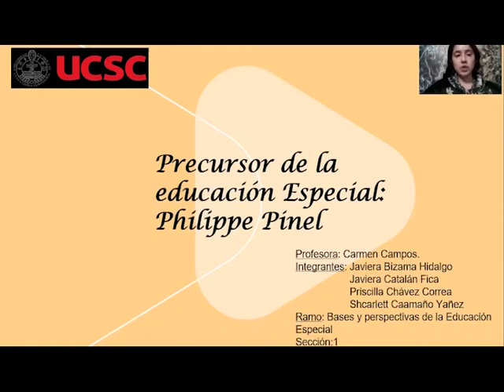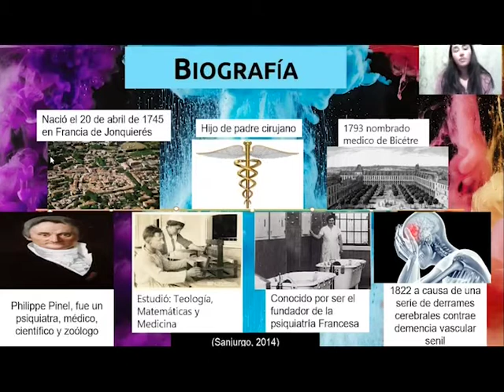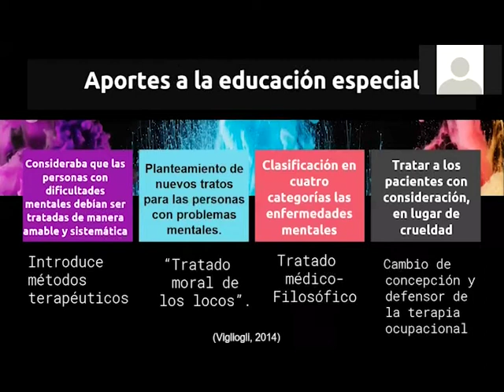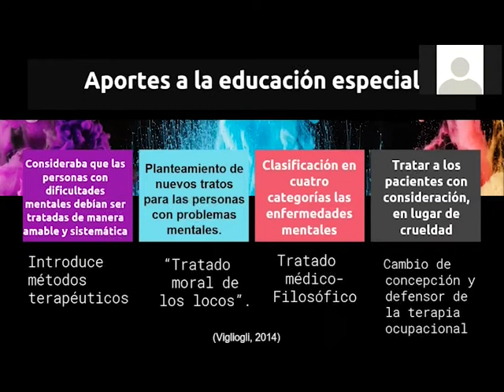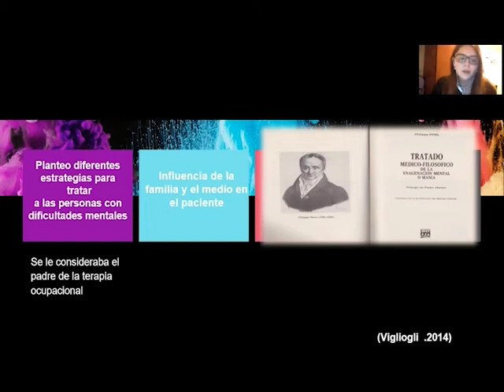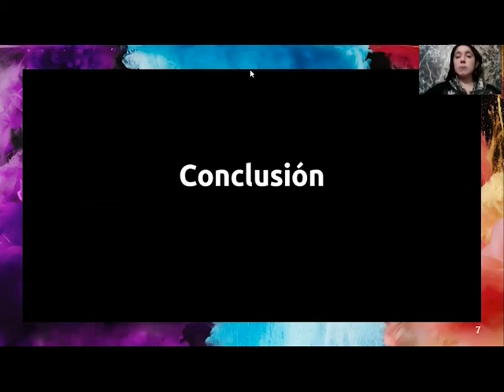PHILIPPE PINEL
Tema: Precursores de la Educación Especial.
Asignatura: Bases y perspectivas de la educación especial.
Docente: Carmen Campos Aguilera UCSC
Autoras
Javiera Bizama
Javiera Catalan
Shcarleth Caamaño
Priscilla Chávez